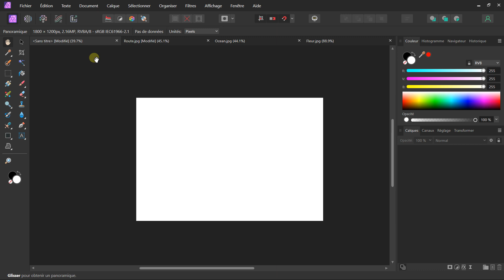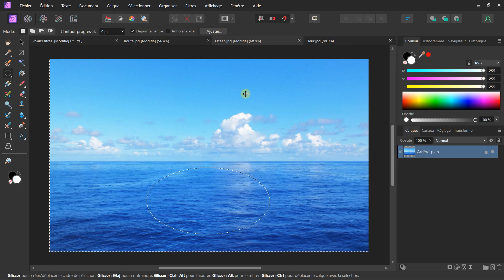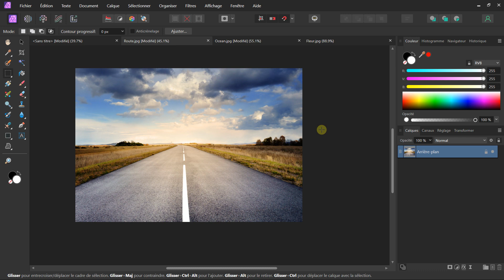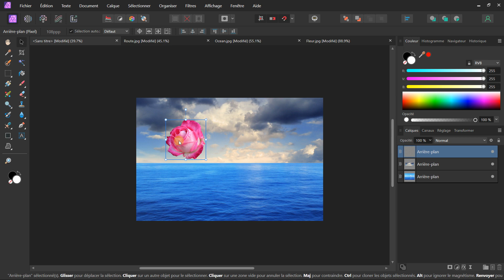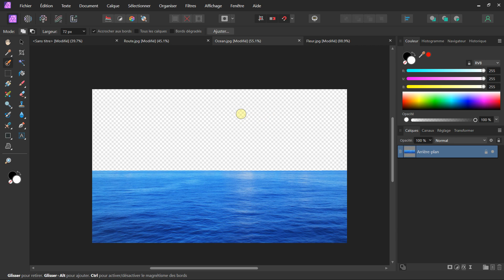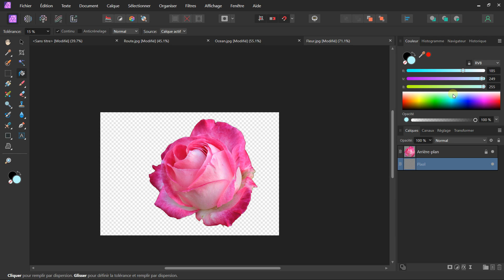Affinity Photo maitriser les selections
🔵 La description :
Affinity Photo est un puissant logiciel de retouche et de montage photo. Affinity Photo est accessible avec une licence. Le tarif est très interessant. Le rapport qualité prix est excellent avec Affinity Photo. On travaille dans la formation avec la version 2 du logiciel. Le logiciel offre des fonctionnalités avancées pour générer des selections, travailler avec les calques et les masques, ainsi que de puissants outils pour éditer les images. Il permet de travailler avec de nombreux réglages pour améliorer des photos. Affinity permet aussi de travailler avec de nombreux filtres et de générer des effets.  En dehors d'un traitement d'image de haute qualité, le logiciel possède des fonctionnalités lui permettant de travailler sur toutes les conceptions graphiques, couvertures, carte, flyer et autres. Il possède également un système avancé pour la mise en place du texte et la création de guides. Vous pouvez aussi dessiner en utilisant Affinity Photo car vous avez de nombreux outils pour optimiser le travail avec les dessins.